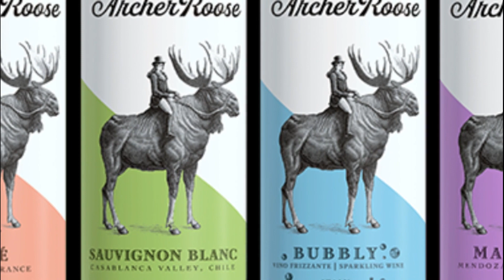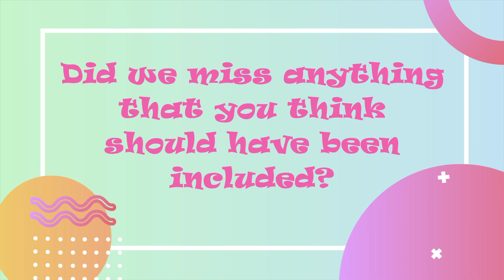𝗛𝗼𝘄 𝗥𝗶𝗰𝗵 𝗜𝘀 𝗘𝗹𝗶𝘇𝗮𝗯𝗲𝘁𝗵 𝗕𝗮𝗻𝗸𝘀 | 𝗬𝗼𝘂𝗪𝗮𝗻𝗻𝗮𝗪𝗮𝘁𝗰𝗵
Elizabeth Banks is an American actress, well-known for her roles as Gail Abernathy-McKadden in the Pitch Perfect movie series and Effie Trinket in The Hunger Games movie series.

Besides her gorgeous looks and amazing on screen presence as an actress, what do we really know about Elizabeth? It seems that these days, she has become a very busy woman making an addition to her fortune outside acting...